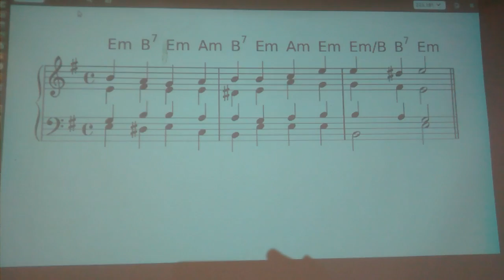Condução de vozes com acordes invertidos - Harmonia 1 - 01 set 2016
Exercício de sala de aula da disciplina Harmonia Superior 1. Uso de acordes invertidos na condução de vozes. Após a leitura dos capítulos 8 e 9 do livro Harmonia TOnal de Kostka e Payne.